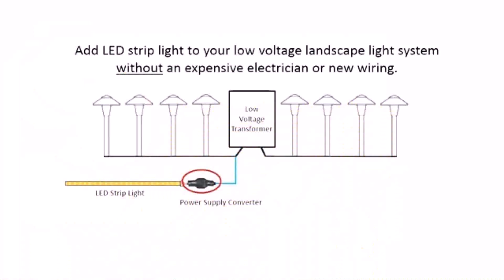Outside Patio Lights Uk